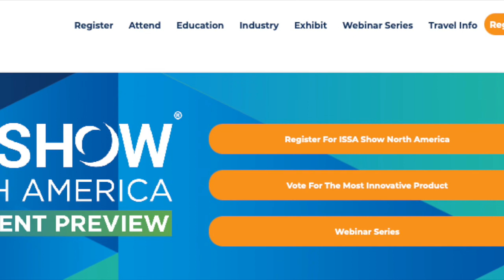Preview Week: A Glimpse into the Very Best of ISSA Show North America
Join the ISSA and Informa teams and industry leaders for the inaugural ISSA Show North America Preview Week, October 4-8. Preview Week is designed to give a glimpse into the educational and networking opportunities found at the in-person event in Las Vegas, November 15-18. Preview Week is FREE of charge and open to all global cleaning industry professionals.

Preview Week will feature 8 interactive webinars curated by industry leaders and catered to multiple industry segments. Simply sign up once for the week and get access to any or all of the eight webinars.